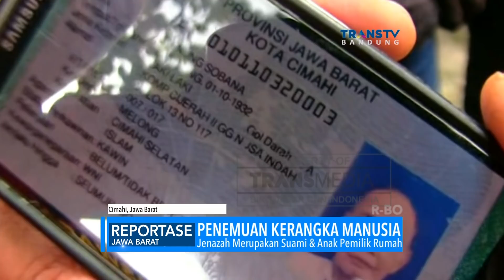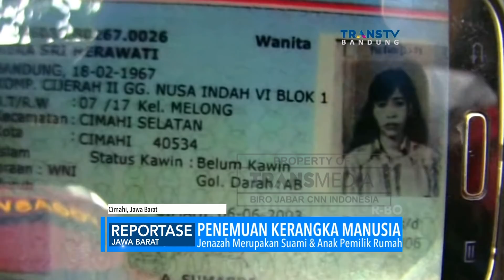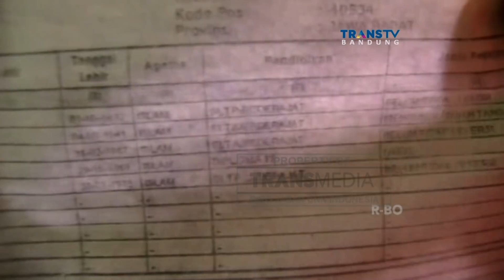Kerangka Bapak dan Anak Ditemukan di Dalam Rumah di Cimahi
Warga Gang Nusa Indah, Kelurahan Melong, Cimahi, Jawa Barat, dikejutkan dengan temuan dua jenazah yang sudah menjadi kerangka. Keduanya ditemukan saat tim kesehatan setempat akan melakukan pendataan keluarga sehat, pada selasa pagi. Jenazah tersebut merupakan suami dan anak pemilik rumah.

Follow IG kami di:
transmediajabar